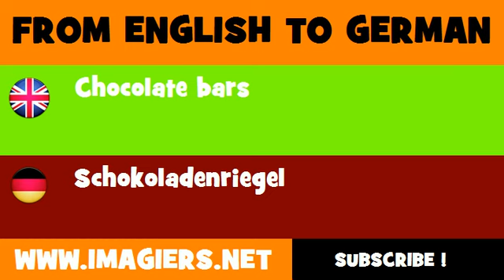DEUTSCH ENGLISCH = Schokoladenriegel